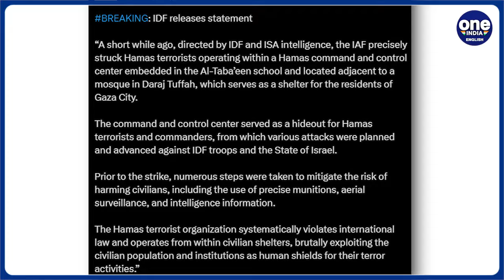Shocking: IDF Justifies Killing 100s In Gaza School Bombing As World Outraged? Hamas Revenge Soon?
Gaza’s civil defence agency reported a devastating incident on Saturday, stating that an Israeli airstrike hit a school in Gaza City, resulting in the deaths of 90 to 100 people. The Al-Taba'een school, located in the Al-Sahaba area, became the scene of what agency spokesman Mahmoud Basal described as "a horrific massacre," with some victims' bodies catching fire. Rescue crews are currently working to control the fire and retrieve the bodies while also attempting to save the wounded.